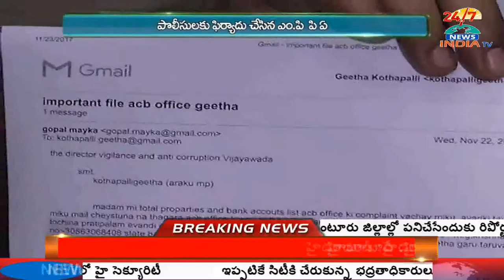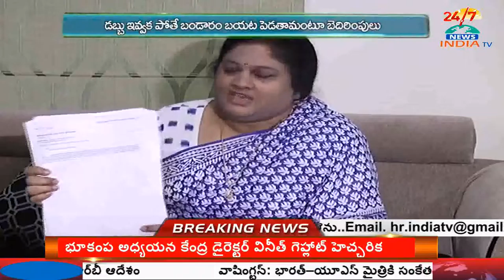Allged email Recieved by Araku MP | Demanding Ransom - INDIA TV Telugu